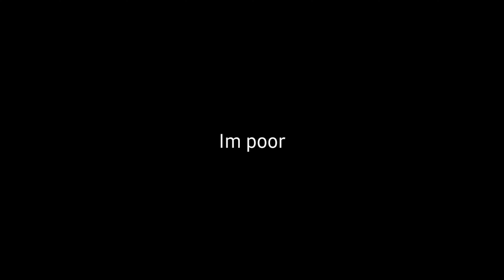Valrant 2 ace's????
sobscribe

minecraft, free robux, call of duty, call of duty mobile, free minecraft, pewdiepie, attack on titan, how to get free vbucks, how to win in fortnite, how to download mods in minecraft java, is earth flat?, is earth round?, cute dogs, cute cats, joe mama, two mad, free gift card giveaway, how to build a pc, how to be famus in youtube, tik tok, funny tik tok, tik tok cringe, tik tok must die, tik tok cancer, try not to crinj challenge